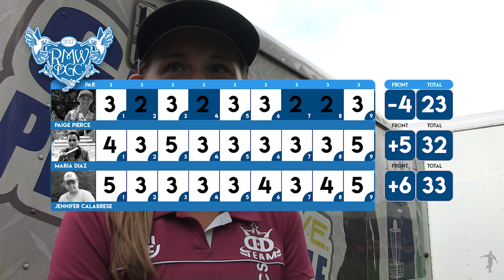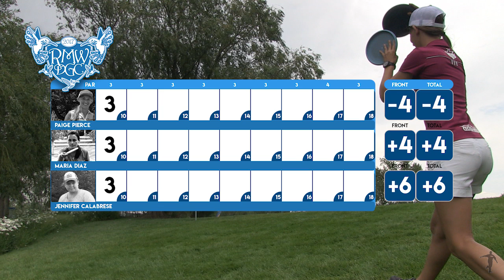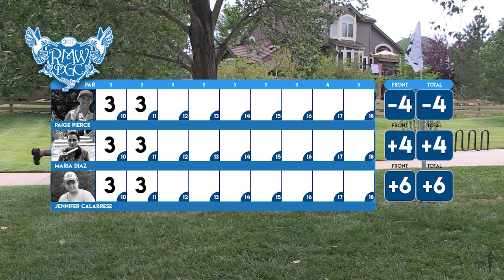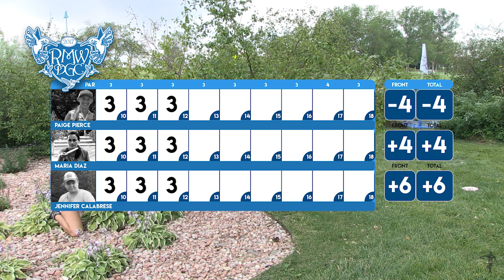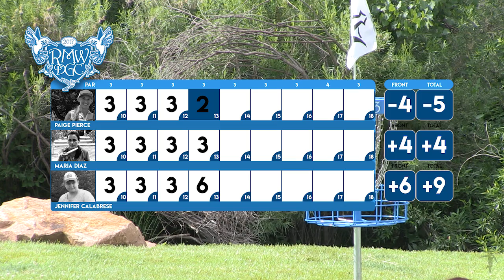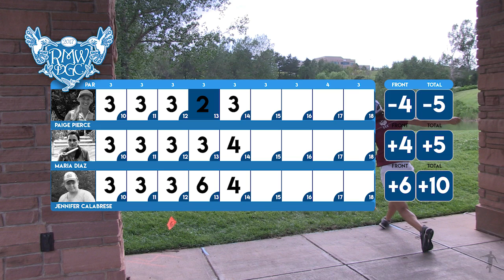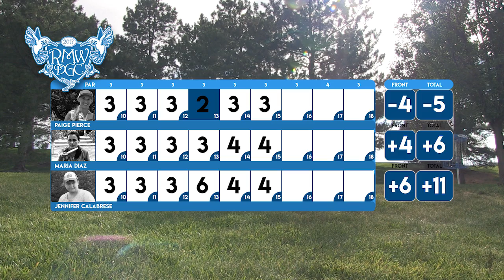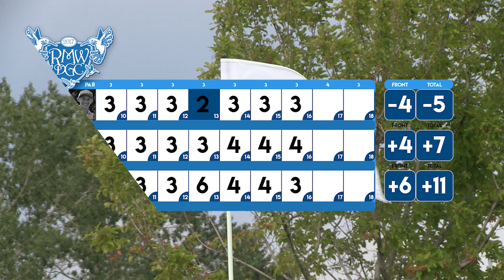2017 Rocky Mountain Women's Championships R1 Back 9 - Pierce, Diaz, Calabrese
2017 Rocky Mountain Women's Disc Golf Championships presented by Dynamic Discs is easily one of the best tournaments in all of disc golf.  This women's only event set a new record with 126 women who are competing on a special events course located at Purple Park in Superior, Colorado.

Pro women played 18 holes per day on Friday, Saturday and Sunday.  This is the front 9 of the opening round.  Unfortunately someone withdrew at the last moment which is why we have just three women instead of four.

4 Time World Champion, Paige Pierce kicks things off for us and joining her on the card are Maria Diaz and Jennifer Calabrese.  If you wish to spoil the fun and look at results now they can be found at: